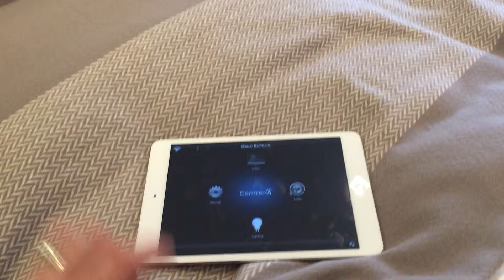Bespoke end of bed TV unit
This video is of one of our recent projects. An end of bed bespoke TV unit with a future Automation lift installed inside to lift out the Sony LED TV. We installed a Control4 system in the house meaning this can be controlled for viewing with a couple of taps of the iPad.